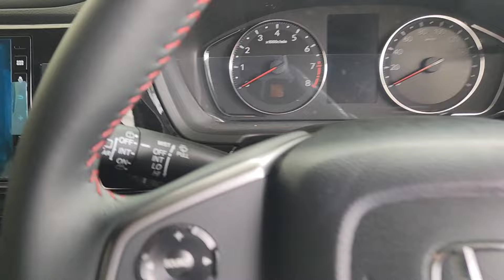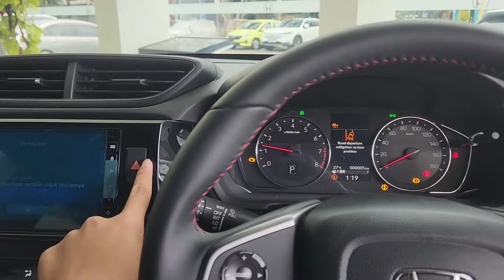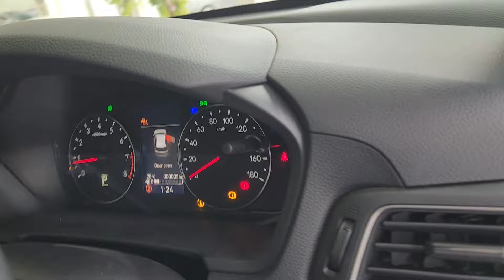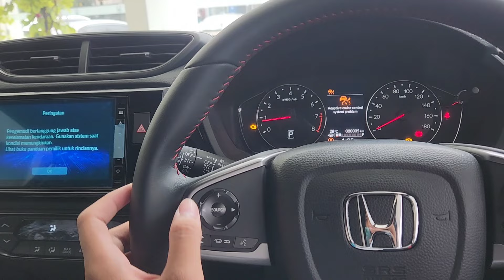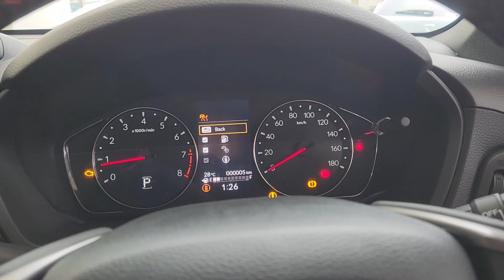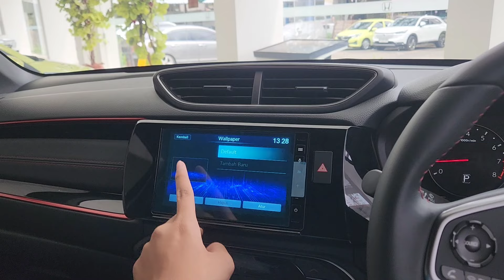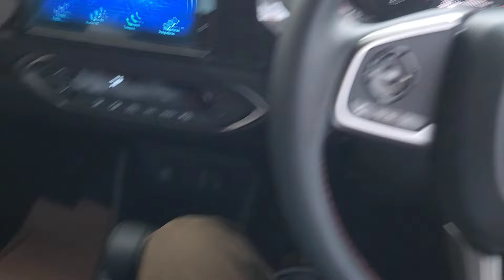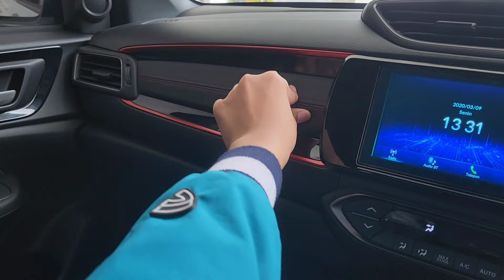Review Honda WR-V RS With Honda Sensing 2024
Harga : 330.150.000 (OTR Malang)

Bagi yang minat bisa kontak ke : Intan 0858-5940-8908 atau di Instagram : intan_sihonda